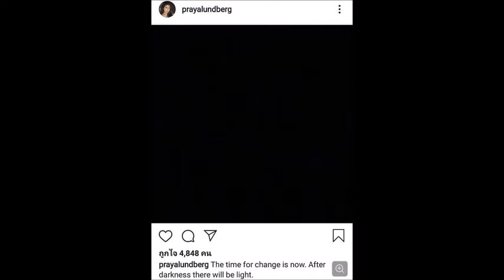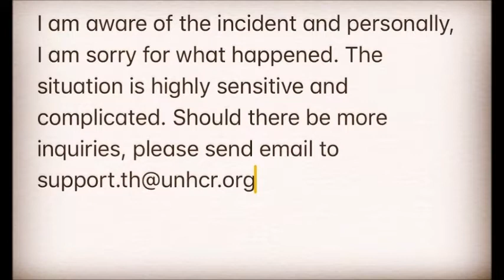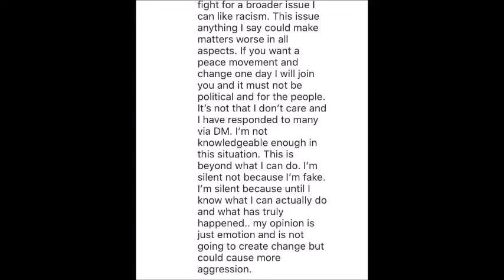ไม่สมกับตำแหน่งทูต UNHCR "ปู ไปรยา" ทำแบบนี้ชาวเน็ตไม่ถูกใจ !!ดาราอัปเดต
👉ข่าวบันเทิง คดีเด็ด ดารา นักร้อง 👉ติดตามพวกเราได้ที่นี่